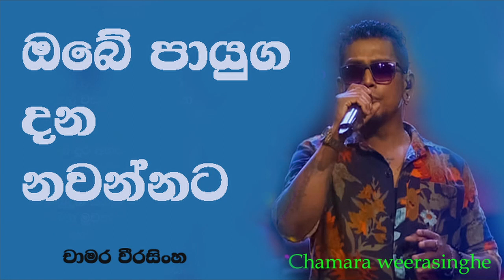Obe payuga ඔබේ පායුග දන නවන්නට